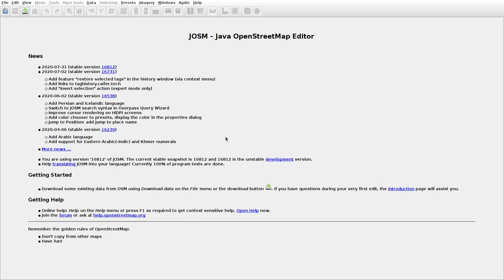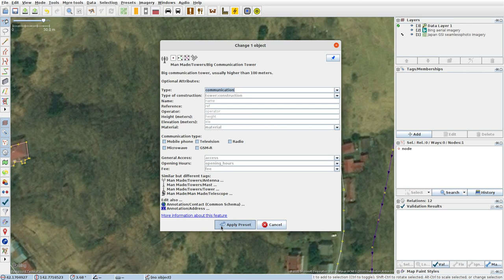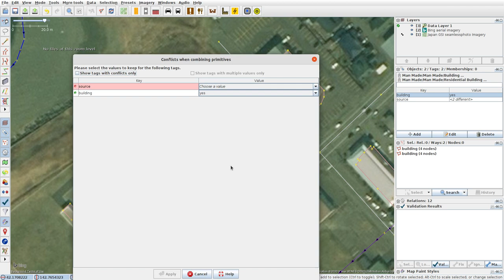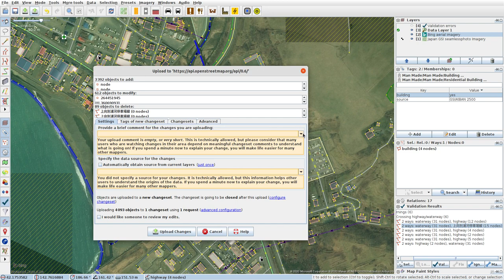JOSMrec0454 2020 08 02